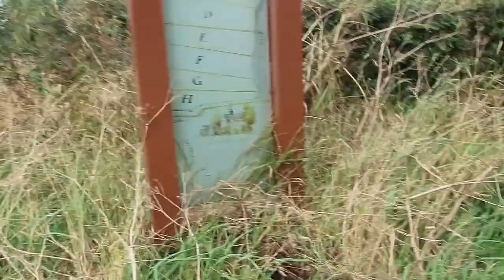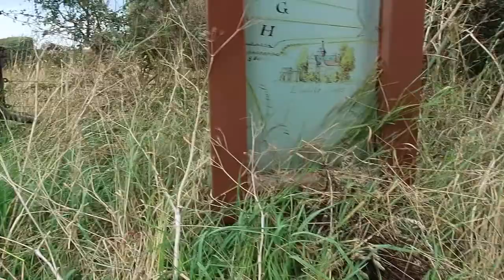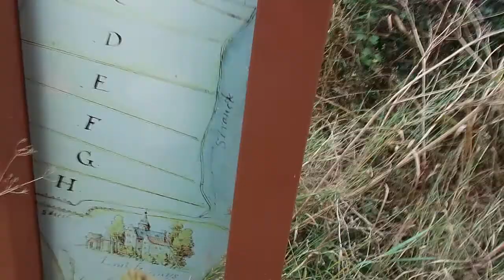Wat een mooie paarden..Wat een leuke Kikkertjes. Tonk Tonk Tonk.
De hele dag die wind ? Grappig